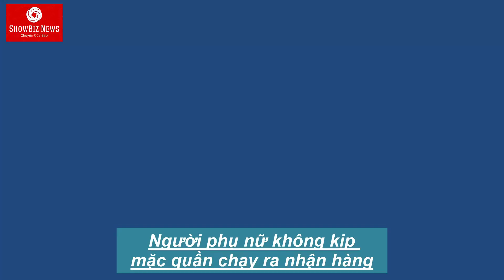FULL Clip: không kịp 'MẶC QUẦN' chạy ra nhận hàng 'GẤP GÁP' | Khiến anh shipper 'KÊU TRỜI ƠI'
FULL Clip: không kịp 'MẶC QUẦN' chạy ra nhận hàng 'GẤP GÁP' | Khiến anh shipper 'KÊU TRỜI ƠI' #TINTUCSHOWBIZVIETNAM# casy# dienvien# nguoinoitieng# scandal# tintucshowbizvietnam# mc# sukien# tieusudienvien# tingiaitri# hoahau# nguoimau# nguoidep# lyhon# xahoa# tinhot# tintucsaoviet# tinsaoviettrongngay# bietthu# daigia# vietkieu# tinnong# gameshow# showbizviet# nghesyviet# langgiaitriviet#
CÁC B?N NH? ÐANG KÝ KÊNH Ð? XEM VIDEO TI?P THEO NHÉ!.
M?i v?n d? vi ph?m chính sách Nguyên t?c c?ng d?ng, Lu?t b?n quy?n. LIÊN H? QU?NG CÁO.